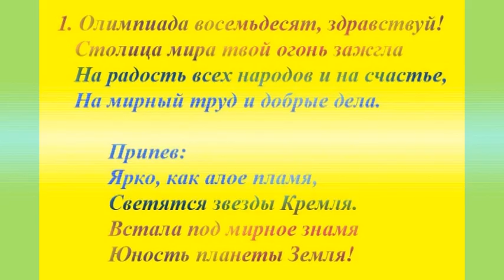45. Виктор Фурманов. Олимпийский марш (сл. Лидии Галковской) (1,22 мин.).